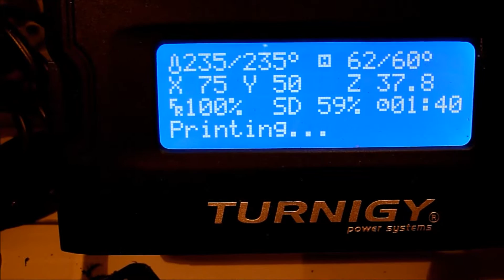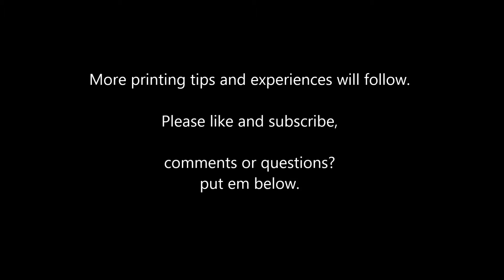How to make ABS stick to your printbed without aceton or tape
Having trouble with your ABS warping or not sticking to your build plate. Try this technique, It works like a charm.